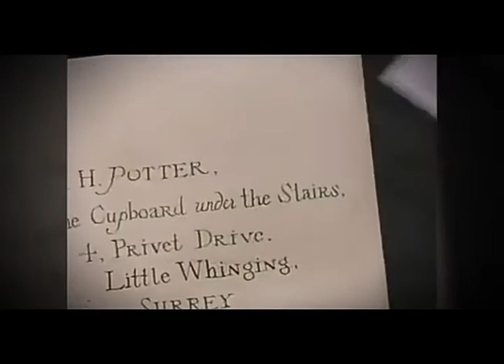Tonight (Westlife) - Cover by Prast